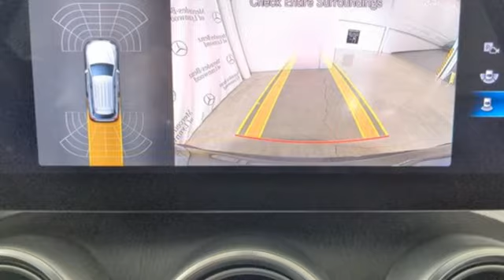Certified 2021 Mercedes-Benz GLC Lynnwood WA Seattle, WA L2255R - SOLD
Year: 2021
Make: Mercedes-Benz
Model: GLC
Trim: GLC 300 4MATICA®
Engine: 4 2.0 L
Transmission: Automatic
Color: Graphite Grey Metallic
Interior: Magma Grey/Black
Mileage: 6527
Stock #: L2255R
VIN: W1N0G8EB6MF872683
*FACTORY CERTIFIED PRE-OWNED!* 1 Year Unlimited Mile Warranty on top of any remaining portion of the original 4-year/50,000 mile warranty. This is a beautiful Graphite Grey GLC 300 4MATIC(R) with Magma Grey MB-Tex and accented with Natural Grain Grey Oak Wood Trim. It is a one owner vehicle with no accidents or damage reported to CARFAX. It is nicely equipped with: Tool Kit, Natural Grain Grey Oak Wood Trim, Parking Sensors, All-Season Tires, HD-Radio, Crystal Grey Fabric Headliner, Emergency Spare Wheel $200, Parking Damage Detection $50, 18 Split 5-Spoke Wheels SUBTOTAL $46,170 DESTINATION &DELIVERY $1,050 *TOTAL $47,220**2.99% APR financing for 72 months at $15.19 per month, per $1,000 financed. Excludes leases and balloon contracts. Available only at participating authorized Mercedes-Benz dealers through Mercedes-Benz Financial Services. Must take delivery of vehicle by August 31st, 2021. Specific vehicles are subject to availability and may have to be ordered. Subject to credit approval by lender. Not everyone will qualify. See your authorized Mercedes-Benz dealer for complete details on this and other finance offers.

Address:
17800 Highway 99